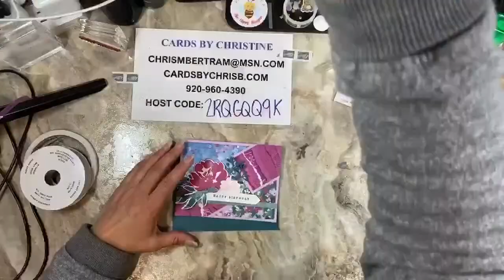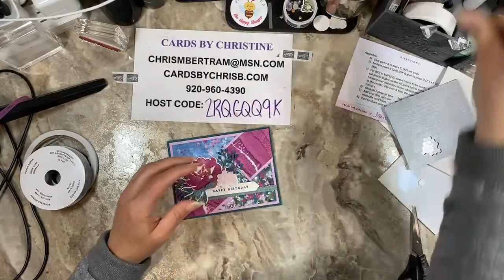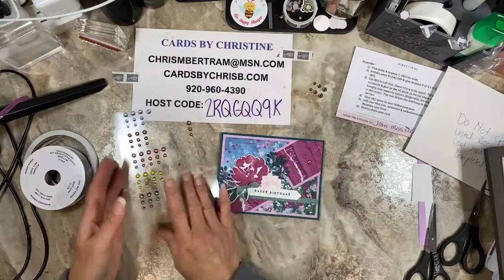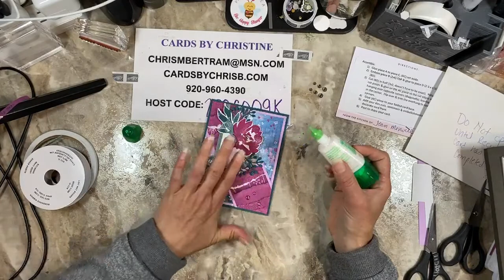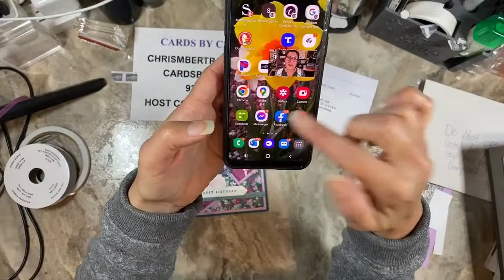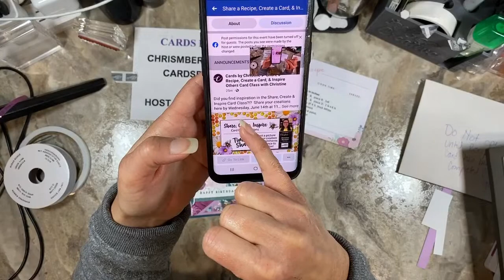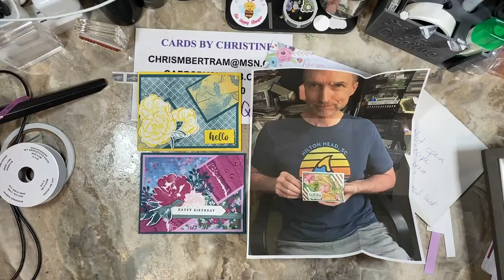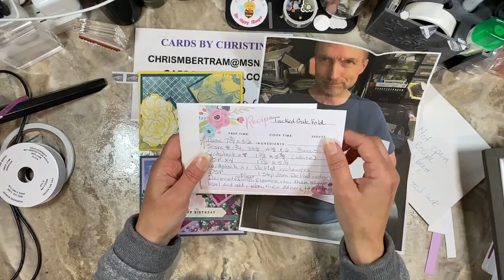Share Create Inspire Card Class with Cards by Christine Part 2